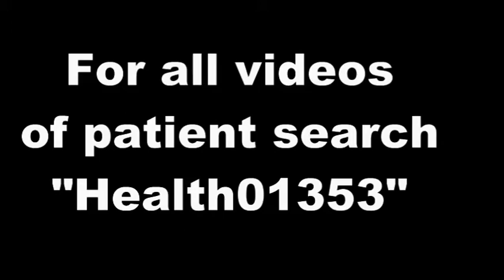Feedback from Acidity patient - Health01353-8